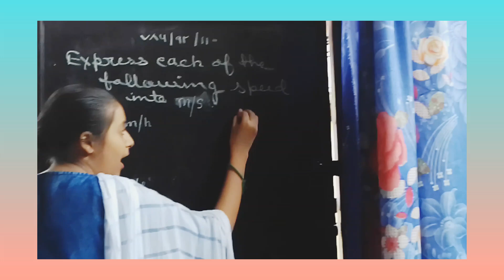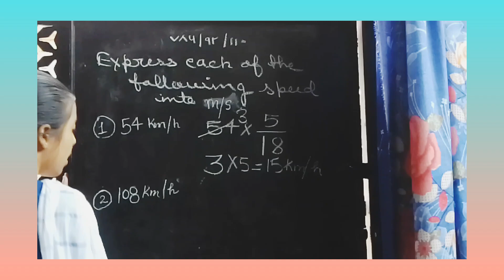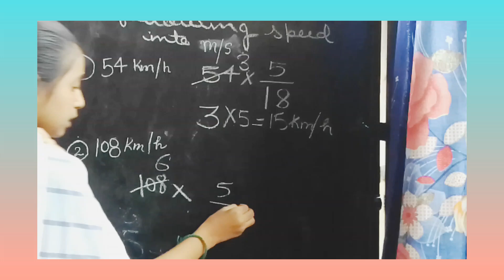ZAINI FATIMA TEACHING maths